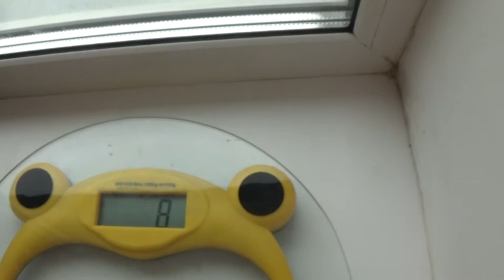Чугунное литье "Емеля со щукой" Куса.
Обзорное видео "Емеля со щукой"